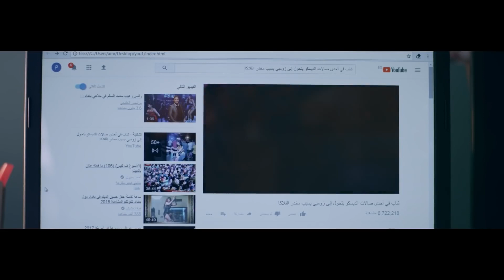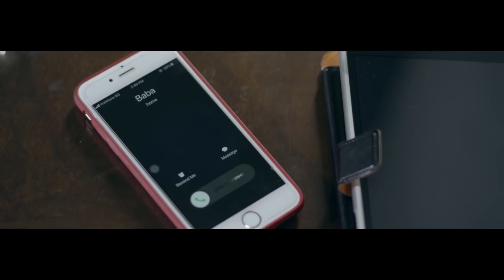عوالم خفية | الحاج إتسوح فى البضاعه مش عارف يصرفها فى الديسكو